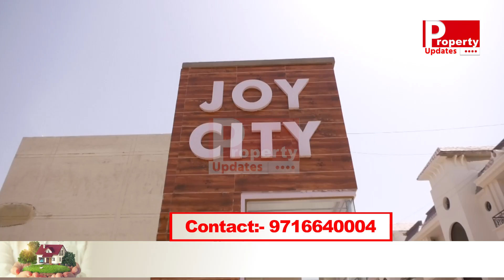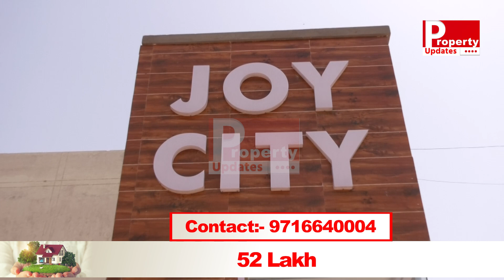Sirf ₹52 Lakh Mein 105 SQ Yards ( Gaj ) Villa Wo Bhi Sunny Enclave Mohali Ki Market Ke Paas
105 Yards Kothi
52 Lakh
Sec 125 Sunny Enclave
2 Bedroom
3 Washroom
2 Kitchen
Nearby Parks
Market On Door Steps
5 Minutes Drive From VR Punjab Mall
10 Minutes Drive From Chandigarh

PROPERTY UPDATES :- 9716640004